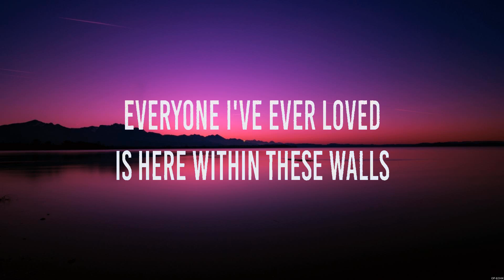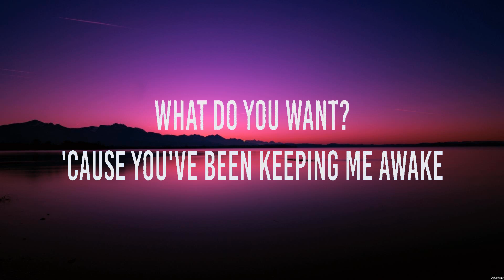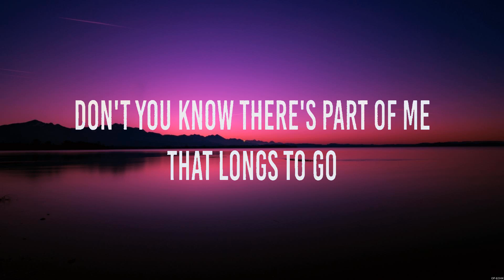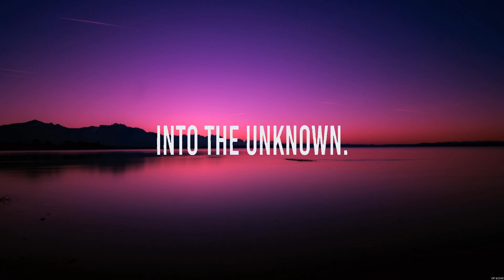AURORA - Into the Unknown (Lyrics)